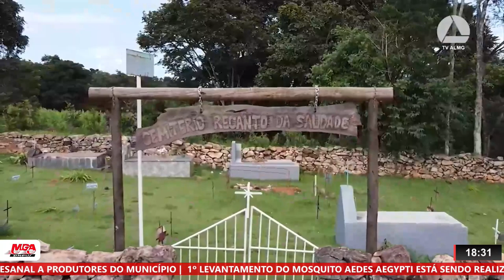TRAGÉDIA DE BRUMADINHO COMPLETA 4 ANOS SEM NINGUÉM PRESO OU RESPONSABILIZADO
| MINAS GERAIS |

ONTEM, 25 DE JANEIRO DE 2023, COMPLETOU-SE 4 ANOS DO CRIME DE BRUMADINHO. ATÉ O MOMENTO NINGUÉM FOI PRESO OU RESPONSABILIZADO, NO ENTANTO, NESTA SEMANA A JUSTIÇA FEDERAL ACATOU A DENÚNCIA CONTRA A VALE, A TÜV SÜD E A 16 PESSOAS DE ALTO ESCALÃO DAS DUAS EMPRESAS QUE PASSAM A SER RÉUS PELO ROMPIMENTO DA BARRAGEM DO CÓRREGO DO FEIJÃO.